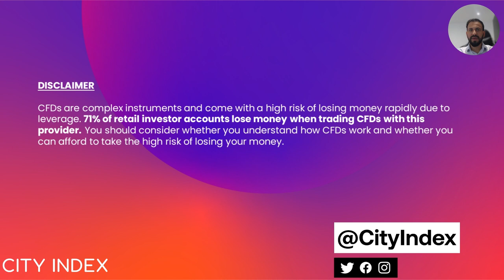EUR/USD outlook remains bearish amid oil rally, risk-off tone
Bond yields in Germany, UK and US continued to ascend in the first half of Thursday’s session, thus keeping US index futures under pressure. But the US dollar fell for a change, as major currency pairs staged an oversold bounce from key technical levels; the EUR/USD, for example, found support from around the 1.05 psychologically important level, which it had breached momentarily on Wednesday. The small decline in US dollar will bring some relief but it is far too early to suggest the greenback has topped out.